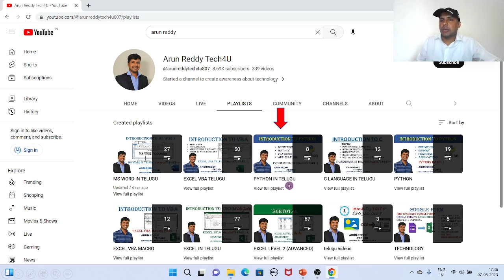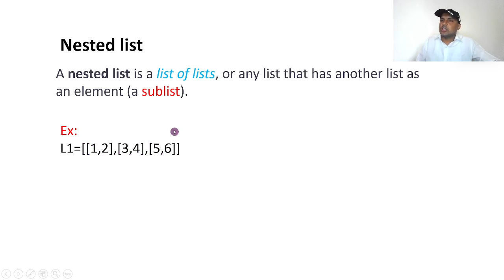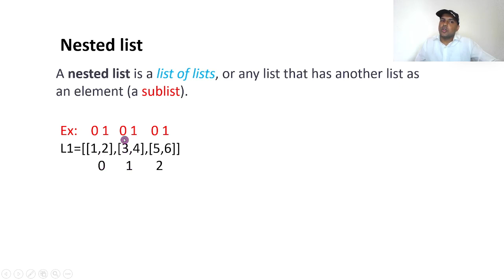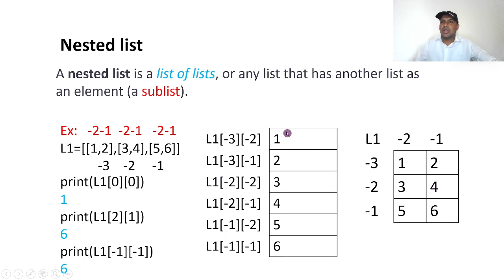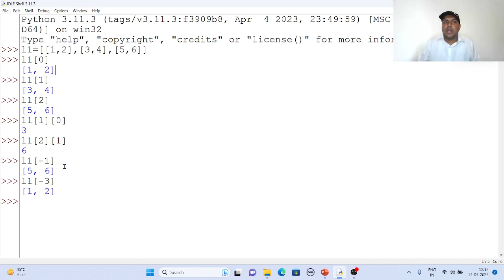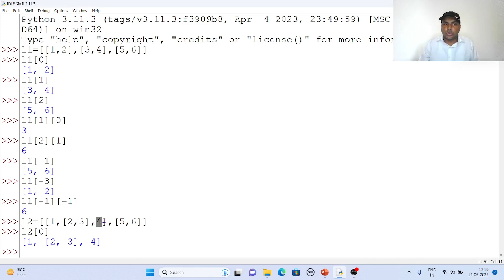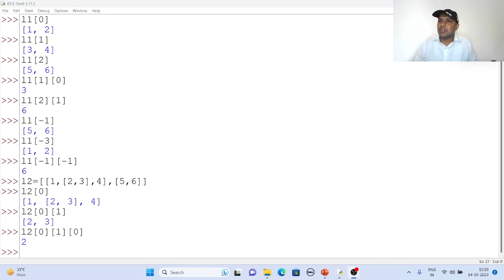PYTHON IN TELUGU PART 11 - NESTED LIST IN PYTHON